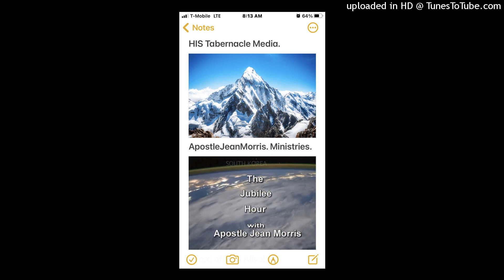JESUS SUN of RIGHTEOUSNESS